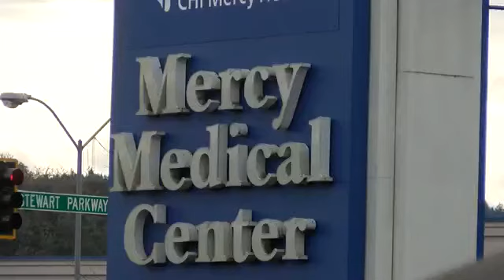Mercy Foundation recognized with $37,000 grant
Foundation staff say they will be using the money to support palliative care specialists and volunteers in Douglas County.